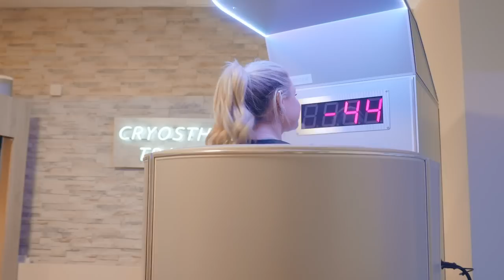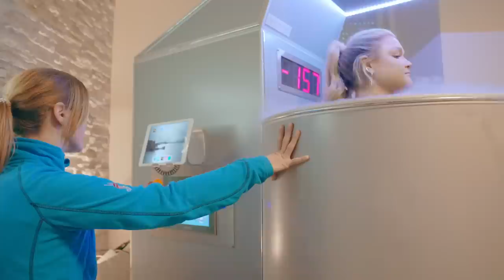NIE WIEDER KRANK | Ich teste 3 EISBADE VARIANTEN!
Ich finde heraus, wie  man nie wieder krank wird, indem ich den extremen Kältevergleich mache. In diesem Video teste ich drei verschiedene Alternativen des Eisbadens und möchte mich hautnah davon überzeugen, welche die Beste ist.
Dabei stelle ich euch die verschiedenen Möglichkeiten Eisdusche zu Hause, Kältekammer und See-Eisbaden vor.
Abschließend gebe ich meine ehrliche Einschätzung zu diversen Vor- & Nachteilen.

Ihr wisst, dass das Eisbaden mittlerweile seit Jahren schon meine Art der Meditation und Anti-Stress-Technik ist.
Die Annahme, dass sich das Eisbaden jedoch nur in einem See umsetzen lässt, ist dabei nicht ganz richtig, deswegen zeige ich euch in diesem Video gute Alternativen.

📖 MEIN neues BUCH über meine AUSZEIT und über mein COMEBACK

📚 MEINE BÜCHER für tolle FITNESS REZEPTE & WORKOUTS:
▶︎▶︎ Einfach Schlank & Fit
▶︎▶︎ Fitness Sweets
▶︎▶︎ Meal Prep
▶︎▶︎ Trainieren ohne Geräte

🏋🏼‍♀️ Du willst deine Fitness Ziele erreichen und deine Ernährung optimieren? Hier coache ich dich und starten noch heute:

Hey ich bin Sophia, schön dass du hier bist! :) Auf meinen Channel findest du alles rund um das Thema Mental Health, Training, Ernährung, Motivation, einen gesunden Lifestyle und vieles mehr. Ich nehme dich mit auf meine Reise und gemeinsam machen wir die beste Version aus uns selbst. Werde ein Teil der Community und lass uns loslegen! 💪🏻